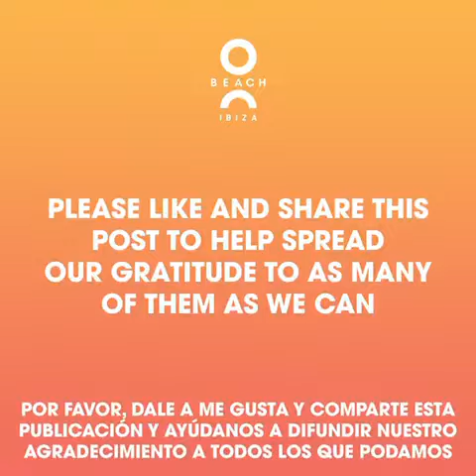O. Beach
Vídeo de apoyo y agradecimiento de O Beach Ibiza hacia los profesionales de la sanidad.